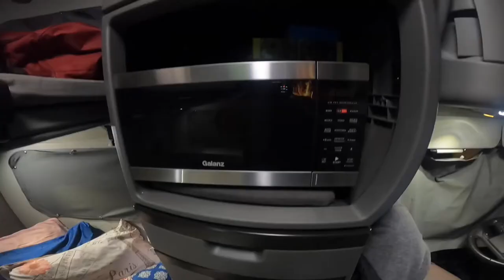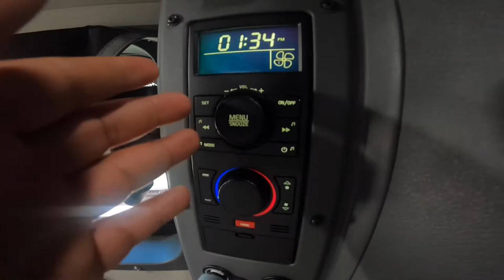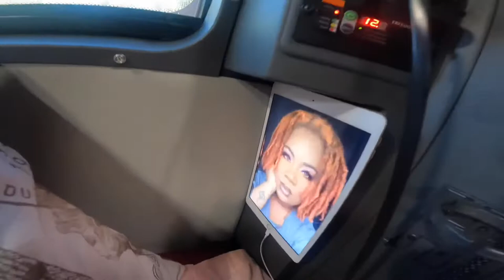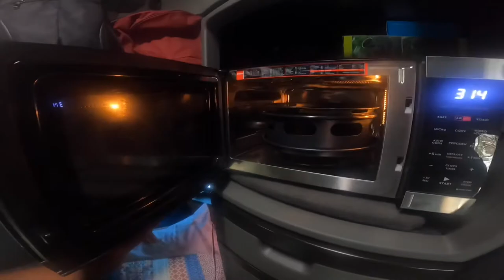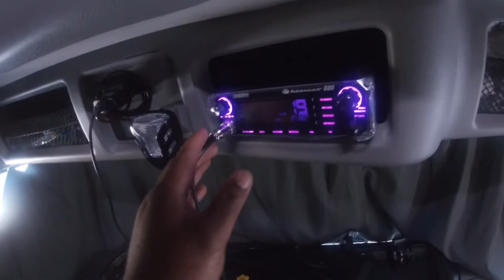My 2020 Volvo Vnl 860 Truck Tour..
hey trucker fam just in case y'all ever wonder how I spend months at a time on the road, well this is the video for you.. I'm  going to show you everything that comes with the beautiful truck , please like the video, hit the notification bell , comment, share and must importantly subscribe..